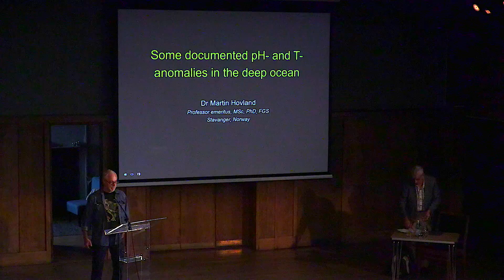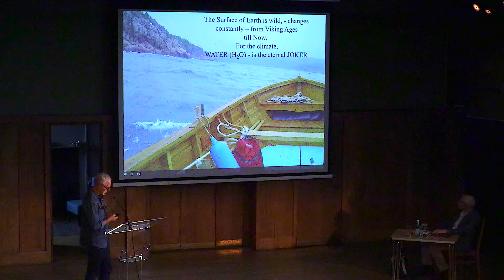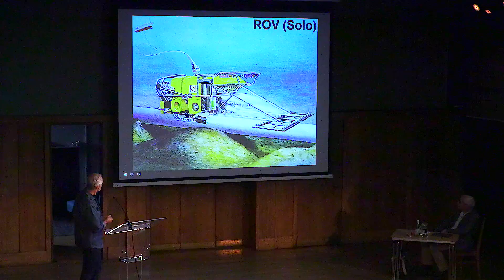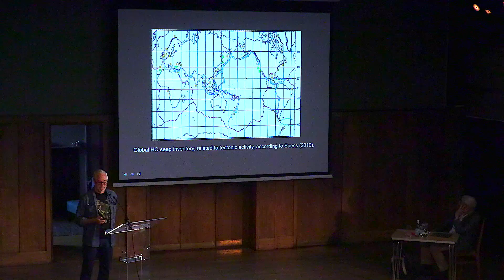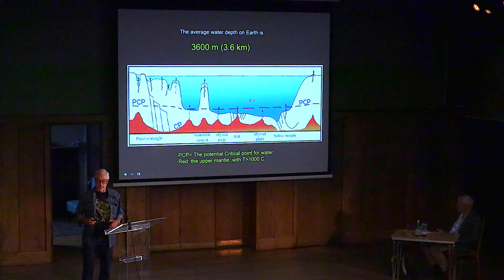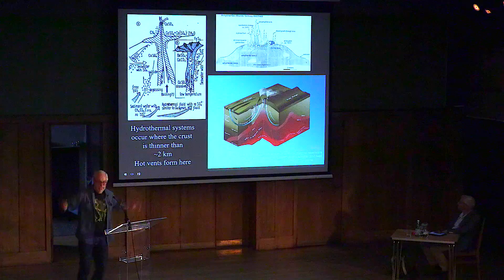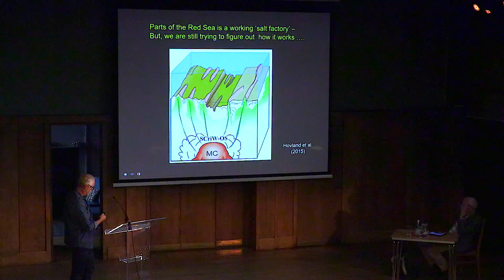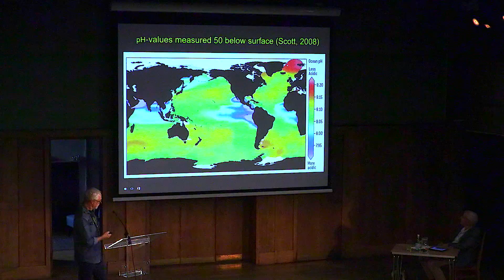The London Conference on Climate Change 2016. Martin Hovland.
Documented pH and temperature anomalies in the deep ocean.